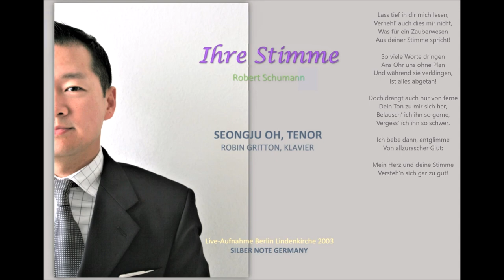Ihre Stimme - Seongju Oh, Tenor / Robin Gritton, Klavier 2003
Ihre Stimme - R. Schumann
Srongju Oh, Tenor
Robin Gritton, Klavier
Live-Aufnahme 2003 BERLIN GERMANY